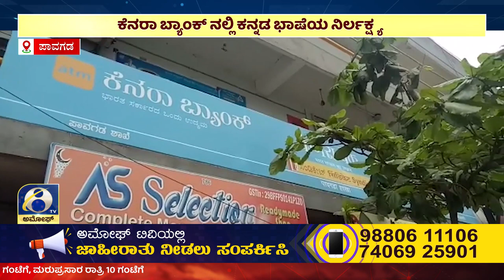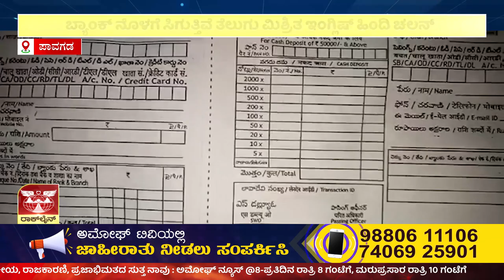AMOGGH NEWS ಅಮೋಘ್ ನ್ಯೂಸ್ @8PM 25-01-2023 AMOGGH TV